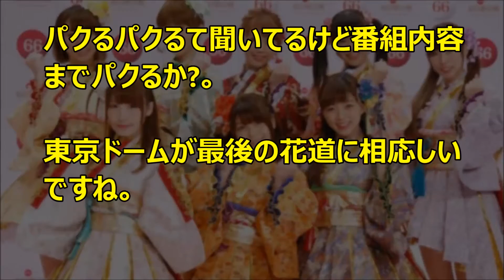【ミューズ(μ’ｓ)来春解散前】に映像流出 ５日放送特番内容が中国で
なぜ！？
ミューズ「μ’ｓ」解散発表前に映像流出…
５日放送特番内容が中国で

「μ’ｓ」来春解散
　　関係者によると、映像は中国の動画サイトから４日深夜に流出した。内容は５日午後７時から放送された「ラブライブ！」特番と同じだった。

【関連動画】

【SMAP女性マネ】昨年８月からの独立工作失敗　　独断での紅白司会推しも裏目

μ’ｓ　紅白出演発表から９日,来春(３月３１日、４月１日)、東京ドーム公演で解散へ

ミューズ ラブライブ pv
ミューズ メドレー
ミューズノート
ミューズ pv
ミューズ スノーハレーション
ミューズ mj
ミューズ cm
ミューズ nhk
ミューズの鏡
ミューズノート yui
ミューズノート 19

【引用】
【文字ソース】